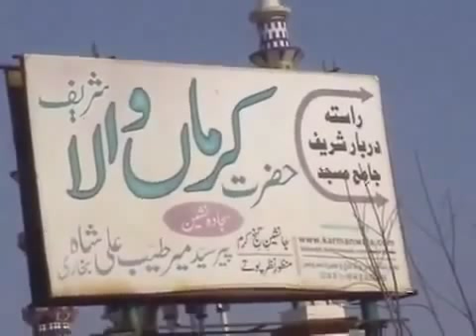URS Mubarik 2012 Part 14 24 Feb Day, Hazrat Karmanwala, Speech Pir Mufti Anwarullah Tayyabi